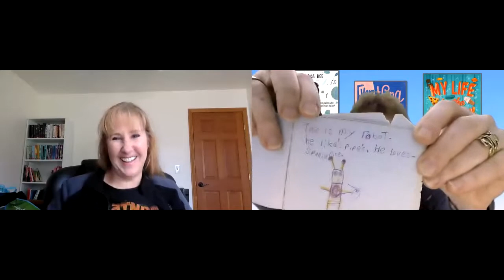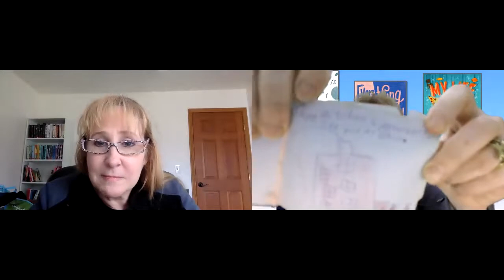Author Chat with Barbara Dee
Kids talk to author Barbara Dee